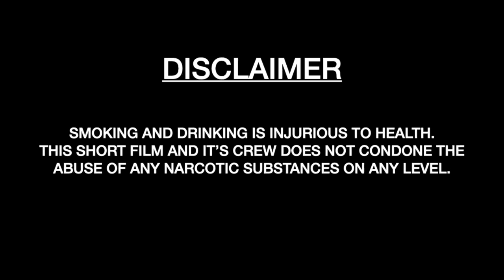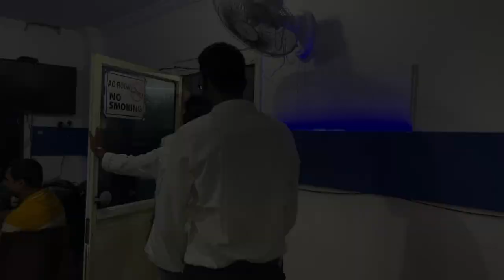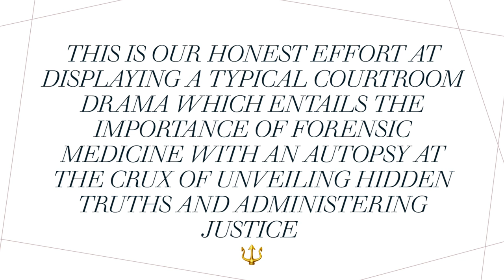In Vino Veritas | Andhra Medical College | Forensic Medicine Day 2023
The punishment never fit the crime. Yet. Prepare to witness a side-splitting arrest of criminals and administration of justice packed in an uproarious courtroom drama featuring the batch of 2020, Andhra Medical College.

Thanks to the Department of Forensic Medicine & Toxicology, AMC-KGH.